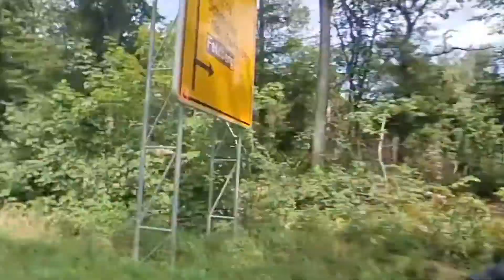Anfahrt Großer Feldberg/Hessen aus Richtung Königstein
Anfahrt Großer Feldberg war baustellen-umleitungs-bedingt ein Alptraum. Hinzu kam perverse Anzahl von 30kmh- oder 60kmh-Beschränkungen.